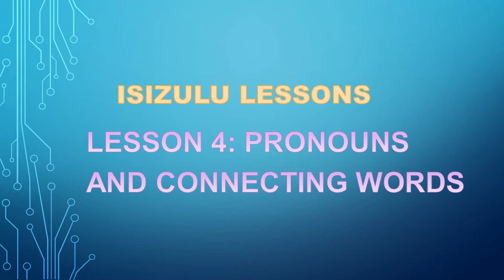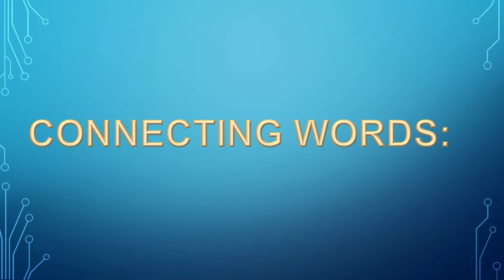ISIZULU LESSON 4 PRONOUNS AND CONNECTING WORDS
ISIZULU LESSON 4 TEACHING PRONOUNS AND CONNECTING WORDS.